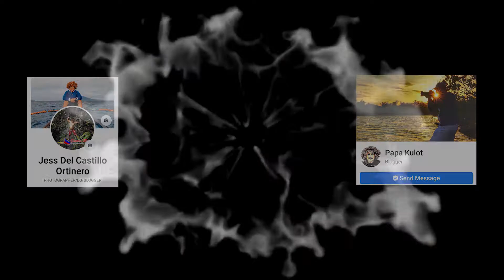BABY KO SI KULOT Part 2